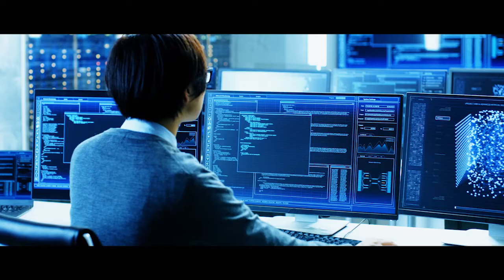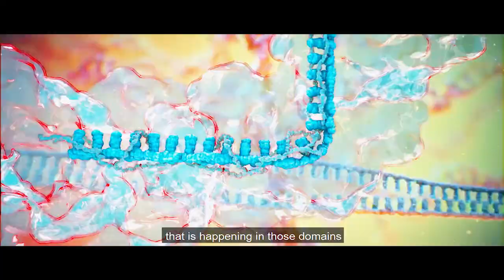Data Governance best practices from AstraZeneca and Uniper